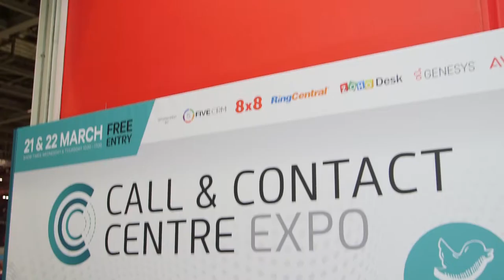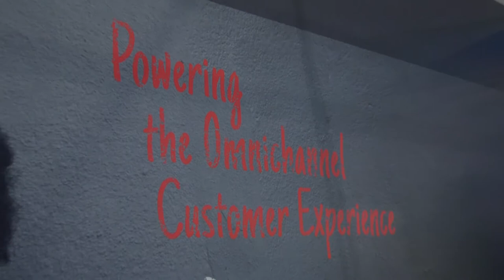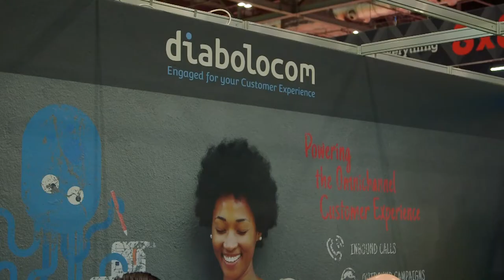Frédéric Durand at Call & Contact Centre Expo in UK | DIABOLOCOM